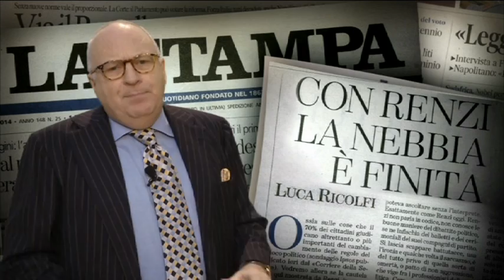L'editoriale di Guido Gentili ed Enrico Cisnetto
L'editoriale di Guido Gentili ed Enrico Cisnetto in apertura della dodicesima puntata della seconda stagione di "Roma InConTra-Ara Pacis" il format tv di Enrico Cisnetto

"Roma InConTra-Ara Pacis" è il format tv più talk e meno show, nato da un'idea di Enrico e Iole Cisnetto e legato alla manifestazione "Roma InConTra", realizzato in partnership con Publishare. Ogni lunedì dalle 18,30 alle 20 all'Auditorium dell'Ara Pacis di Roma si svolge l'evento che, in differita, dalle 23,30 in poi, va in onda su 17 televisioni regionali sul digitale terrestre e sui canali Sky 518.